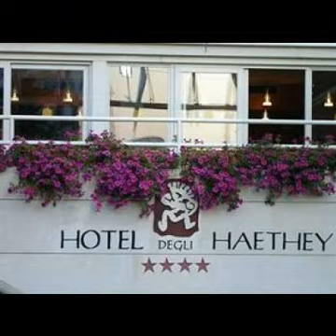Otranto Hotels - OneStopHotelDeals.com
Compare Otranto accommodation and Otranto hotel deals from world's leading reservation websites with option to compare and select the best deal for Otranto accommdation. It's quick and easy to find Otranto accommodation deals.